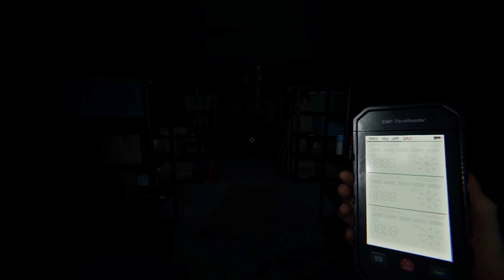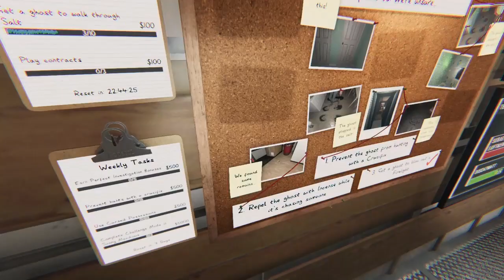Phasmophobia - Gameplay #1 - "Now it's the quest for syringes"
AI Image generated to keep up with cat theme, featuring DisCatMatt in Ghost Hunting Gear and the unofficial mascot, jlavrenz's cat, Sammy.

Game: Phasmophobia
Developer: Kinetic Games
Publisher: Kinetic Games
Map 6 Tanglewood Rd

Fandom: South Park - Mr. Adler, Stan, Kyle and Cartman

I decided to go with more of an episodic format that will go case by case when playing Phasmophobia. I played once again with Sebastian Luftmensch and jlavrenz.  I truly appreciate you taking the time to watch this video.  I hope you enjoy and God bless you with excellence!